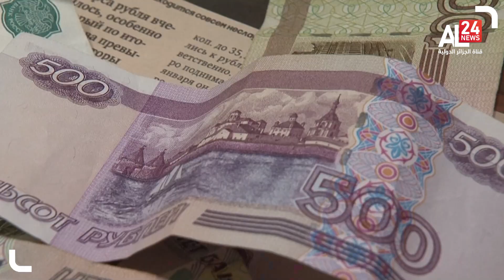روسيا | صعود الروبل مقابل اليورو والدولار